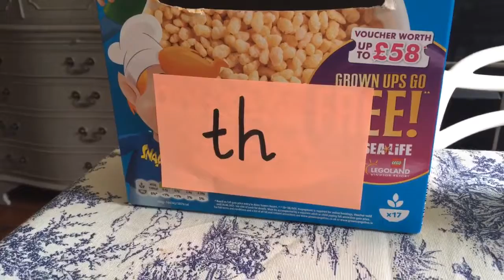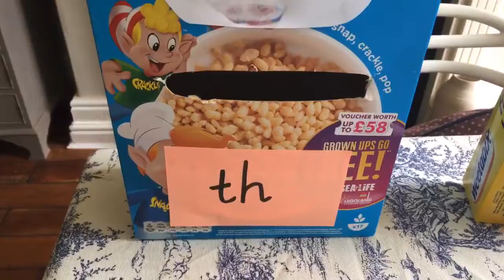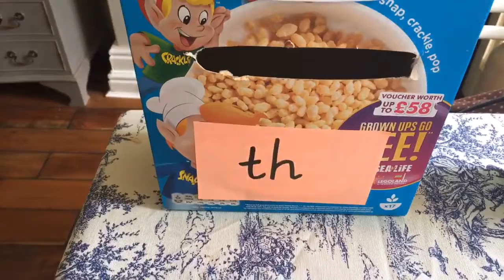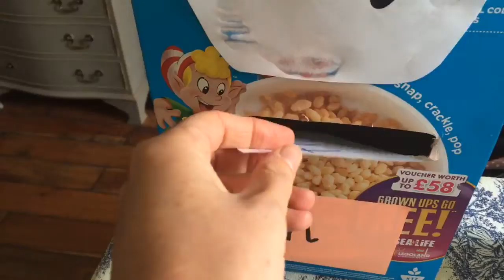Phonics 11th may reading with Th (part 2)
This video is part 2 of teaching  you how to read with the sound th